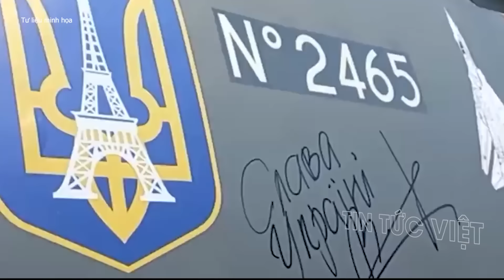Điều cấm kỵ bị phá vỡ ! Quân Ukraine ngày càng yếu đi, phương Tây "HOẢNG SỢ" !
Thời sự quốc tế 03/6: Điều cấm kỵ bị phá vỡ ! Quân Ukraine ngày càng yếu đi, phương Tây "HOẢNG SỢ" ! @TinTucVietOfficial

00:32 Ukraine tuyệt vọng khi Nhà máy thủy điện Dnipro đang trong tình trạng nguy kịch
02:12 Triển khai quân và thiết lập vùng cấm bay ở Ukraine - điều cấm kỵ của phương Tây bị phá vỡ?